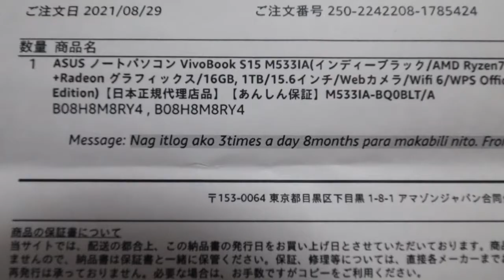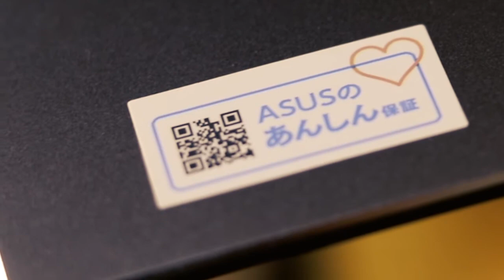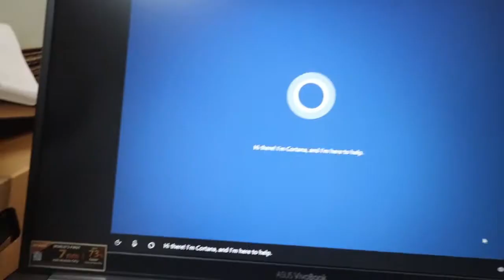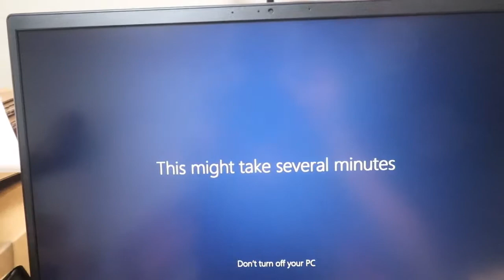UNBOXING ASUS LAPTOP VIVOBOOK FOR GAMING AND EDITING? (1TB SSD,16gb ram, fingerprint scanner)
ASUS Laptop VivoBook S15 M533IA (Indie Black/AMD Ryzen7 4700U + Radeon Graphics/16 GB, 1TB/15.6 inches/Webcam Wifi 6 WPS Office Standard Edition) (M533IA-BQ0BLT/A

Brand ‎ASUSTek
Manufacturer ‎Asus
Series ‎ASUS VivoBook S15 M533IA
Product Dimensions ‎23.38 x 35.98 x 1.61 cm; 1.8 Kg
Item model number ‎M533IA-BQ0BLT/A
Color ‎インディーブラック
Form Factor ‎ラップトップ
Item dimensions W x H ‎23.4 x 36 x 1.6 cm
Screen Resolution ‎1920x1080ピクセル
Processor Type ‎Ryzen 7 4700U
Memory Technology ‎SO-DIMM
Hard Disk Description ‎フラッシュメモリソリッドステート
Audio Details ‎スピーカー
Graphics Coprocessor ‎AMD Radeon グラフィックス
Graphics Chipset Brand ‎AMD
Graphics Card Description ‎統合された
Graphics RAM Type ‎Shared
Wireless Type ‎802.11a/b/g/n/ac, 802.11ax
Optical Drive Type ‎光学式ドライブなし
Operating System ‎Windows 10 Home
Average Battery Life (in hours) ‎10.7 Hours
Lithium Battery Packaging ‎Batteries contained in equipment

Price: ¥125,821

        AMIGOngBRIAN

Maraming Salamat, Please support my youtube channel,